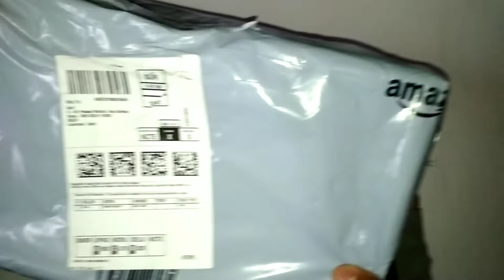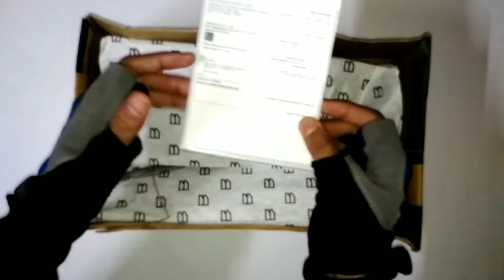Unboxing Best School Shoes | Big Fox Men's Training Sneakers Shoes | Unboxing Fully Black Shoes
1. Art and craft,
2. Gadgets Reviews,
3. Drawing,
4. Painting,
5. Sketching,
6. Unboxing,
7. Etc.

Product Details

Closure Type : Lace-Up

Heel Type : Flat

Water Resistance Level : Water Resistant

Inner Material: Synthetic

Outer Material: Synthetic

Casual footwear

Care Instructions: Dust any dry dirt from the surface using a clean cloth

Additional Information

Manufacturer : Big Fox
Packer : Big Fox
Item Weight : 450 g